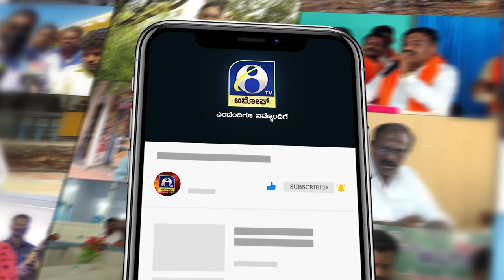ನೆಲಮಂಗಲದ ತ್ಯಾಮಗೊಂಡ್ಲು ಪೊಲೀಸರ ಕಾರ್ಯಾಚರಣೆ| Amoggh TV